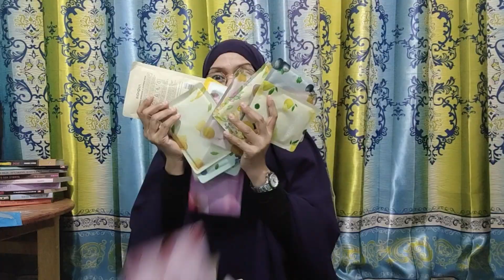MASKER VS MASKER 😱